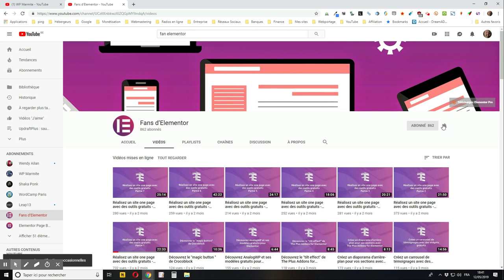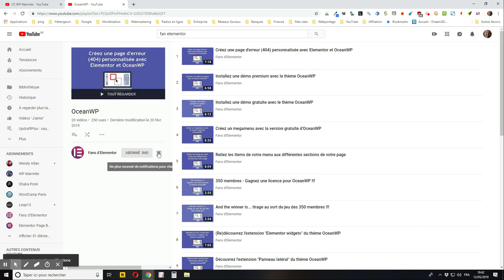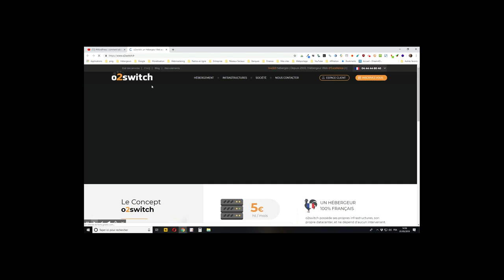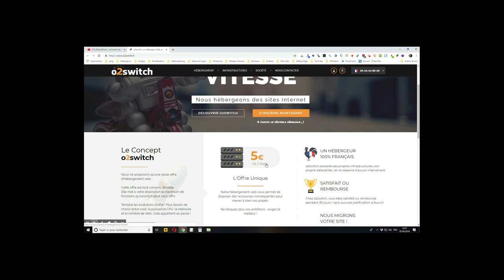YouTube: comment être notifié des nouvelles vidéos publiées sur une chaîne ou une playlist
Je vous montre comment être notifié des nouvelles vidéos publiées sur une chaîne ou une playlist YouTube.